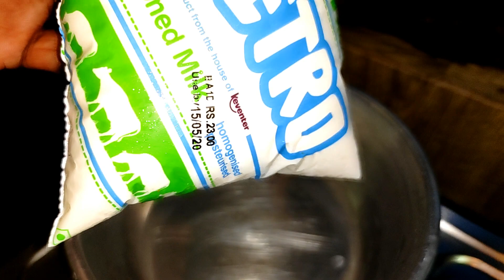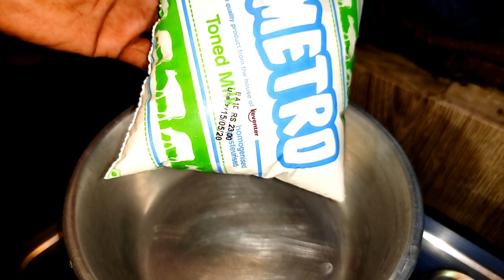Mishti Doi Recipe | Bengali sweet yoghurt | ঘরেপাতা মিষ্টি দই | Bengali Laal Mishti Doi Recipe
অল্প সময়ে ঘরেই বানিয়ে নিন পারফেক্ট মিষ্টি দই । Easy Misti Doi Recipe Bangla। Doi recipes | Bengali Mishti Doi Recipe |  Easy Sweet Curd/Dahi Recipe | Mishti Doi Recipe - Most Easy Way To Make Famous Bengali Sweet Yogurt At Home - Bengali Sweet |
বাঙালির লাল মিষ্টি দই
মিষ্টি খেতে বাঙালির জুড়ি মেলা ভার। রসগোল্লার জন্য বিশ্ব বিখ্যাত বাংলা। তাই মিষ্টির স্বাদ যে বাঙালি একটু বেশি বোঝে তা আর আলাদা করে বলার জায়গা রাখে না। রসগোল্লার পাশাপাশি মিষ্টি দই ও বেশ জনপ্রিয় বাঙালির মধ্যে। বাড়িতে খুব সহজ পদ্ধতিতে বানিয়ে নেওয়া যায় দোকানের মত মিষ্টি দই, হাতে একটু সময় থাকলেই খুব সহজেই আপনিও বানিয়ে নিতে পারবেন। তবে জেনে নেওয়া যাক পদ্ধতিটি।
কেমন হলো জানাতে ভুলবেন না। এরকম নতুন নতুন ভিডিও দেখার জন্য আমাদের চ্যানেলের সঙ্গে থাকুন। আপনের যদি কিছু মতামত থাকে নতুন কোনো রেসিপির ব্যাপারে অবশ্যই আমাদেরকে জানাতে পারেন। আমরা চেষ্টা করব সেইসব রেসিপিগুলো ট্রাই করার।